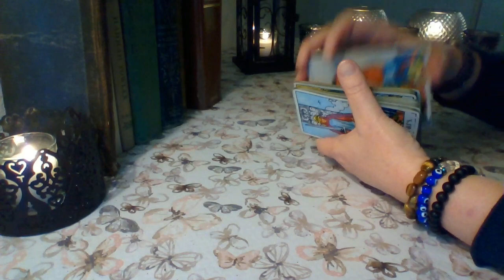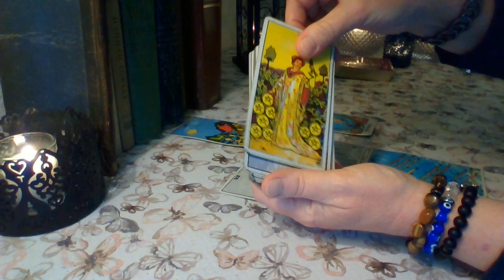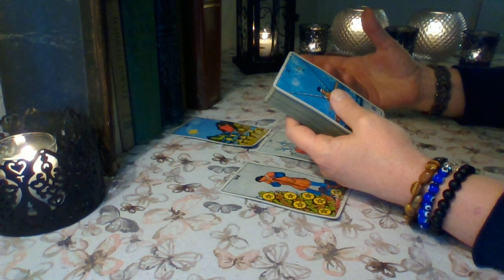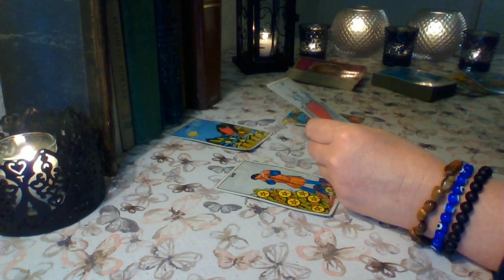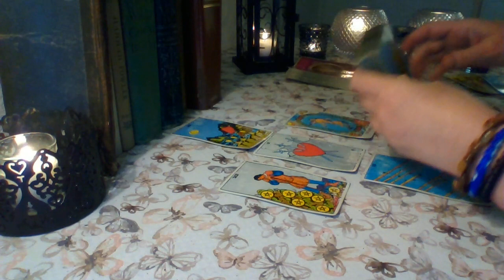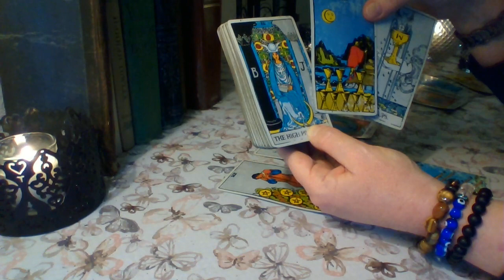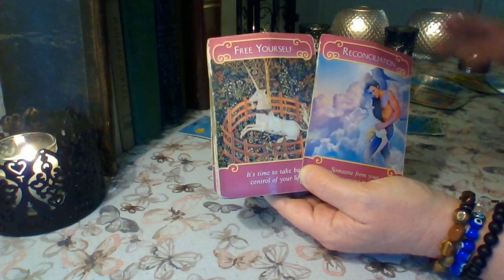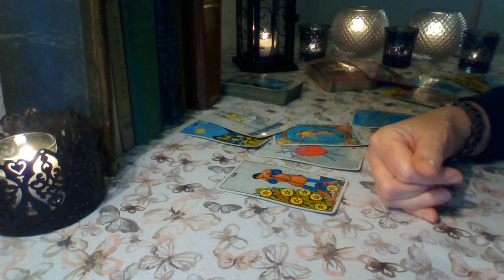Libra Mid May 2020 ❤ A Change Of Heart Libra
Libra ❤ You are realizing your person is struggling to move and make any solid decisions. You are done waiting for them. You look strong Libra and you know it's time to close this chapter and let it go. You are in search of a love that overflows with emotion, and this past person is not it. Time to follow your start Libra ❤

Schedule for weekly YouTube readings:
Monday: Libra, Scorpio, Sagittarius
Tuesday: Capricorn, Aquarius, Pisces
Wednesday: Aries, Taurus, Gemini
Thursday: Cancer, Leo, Virgo